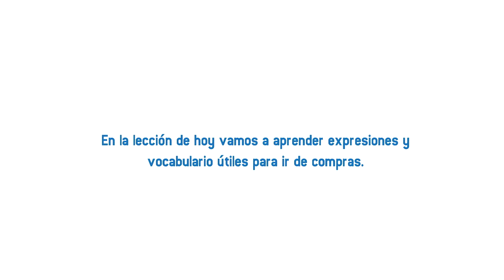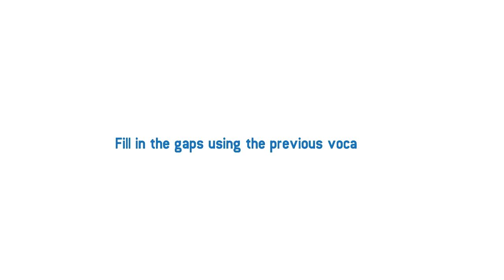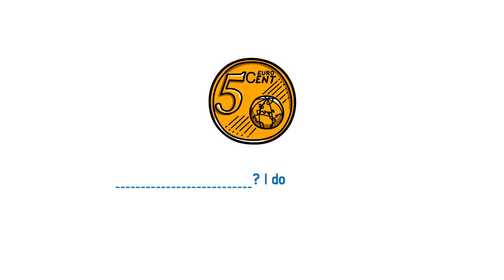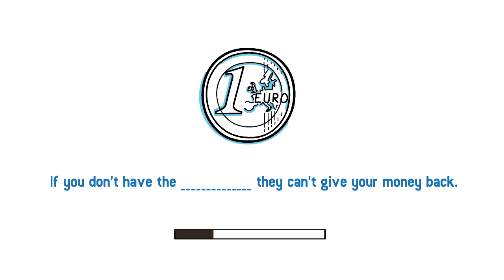A2 Lesson - At the shopping center